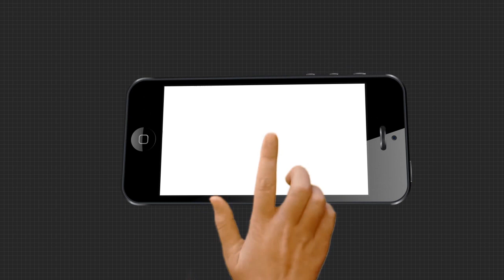ରାଜ୍ୟ ରେ କୋରୋନା ବୃଦ୍ଧି ହାର କୁ ନେଇ କଂଗ୍ରେସ ବିଧାୟକ ସୁରେଶ କୁମାର ରାଉତରାୟ ଙ୍କ ପ୍ରତିକ୍ରିୟା..